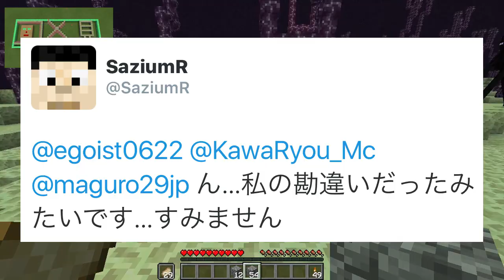【1.10追加要素はこれだ：２】まぐにぃのマインクラフト実況#402：トリオ最高！！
1.10追加要素紹介動画のパート2です！！見てね╭(๑‾̀◟̵◞̵‾́)و ̑̑  ｸﾞｯ!

諸々神掛かったマインクラフト実況チャンネルです、盛りました。ゆっくりではありません地声です、メインよりこっちが楽しいこの頃です。ヨロです。